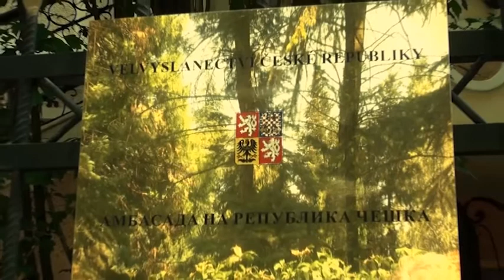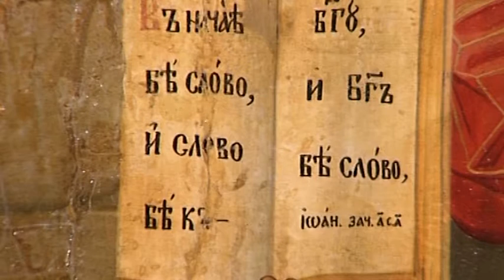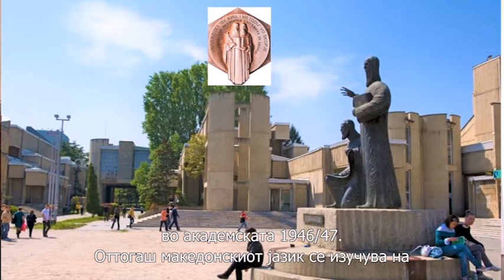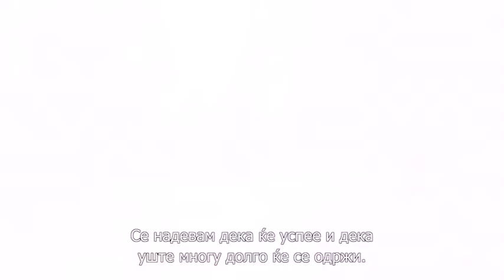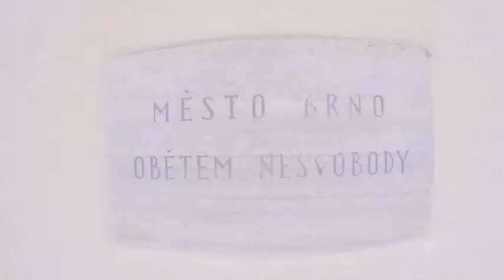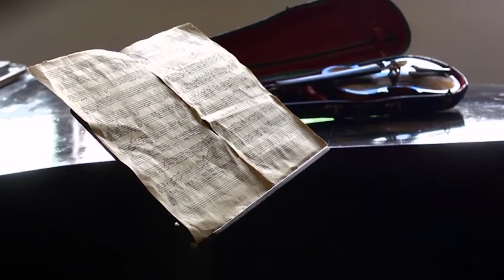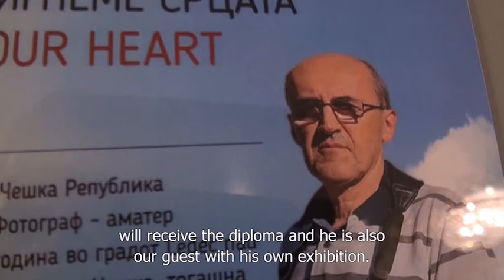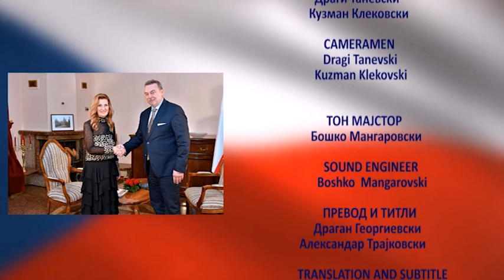Interview with the Czech Ambassador Mr. Miroslav Toman - Producer and author Mrs.Zorica Kostovska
Interview is devoted to the history, cultural and  spiritual heritage of the   Czech Republic.